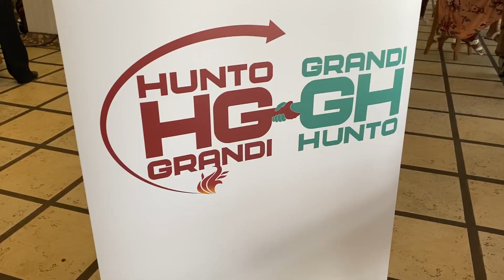Cas di Cultura: Digital Skills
18 di augustus tabata tin un evento na Cas di Cultura, organisa pa Fundacion Movemiento ta Bida, n'e ocasion aki  adulto nan mayor a ricibi charla nan innovativo. Rosa Leon di Movemiento ta Bida a comenta cu e charla di awe tabata “digital skills”, unda compania nan local a brinda informacion di nan servicio digital na e grupo di 60 plus. Ademas e la agrega cu e charla nan aki ta importante ya cu bo ta bira mas independiente pa ora cu mester haci pago. Tambe e ta elabora mas riba e plan nan pa 2023.